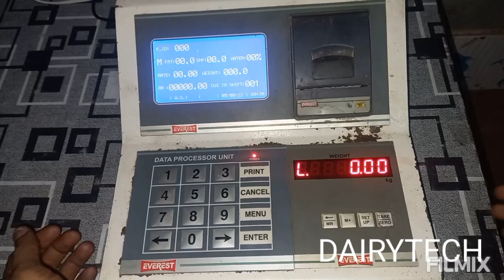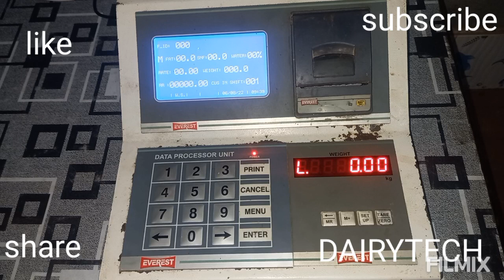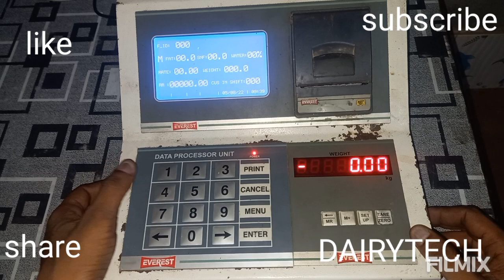EVEREST DPU ERROR NO 1 SHIFT CLOSED SOLUTION DATA PROCESSING UNIT DAIRYTECH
EVEREST ERROR NO 1 SHIFT CLOSED SOLUTION DATA PROCESSING UNIT DAIRYTECH